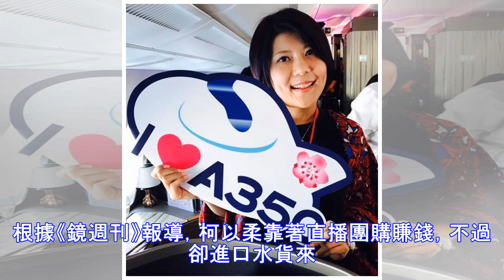直播團購放鳥代理商！ 週刊爆柯以柔盜圖還賣水貨 - 自由娛樂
2018/05/16 06:53 柯以柔靠直播賺錢養家，但卻被爆賣水貨等負面新聞。（圖翻自臉書）〔即時新聞／綜合報導〕藝人柯以柔去年和廚師丈夫郭宗坤鬧婚變，3個小孩開銷現在都由她打點，日前她透露每月的家庭開銷達15萬元。根據《鏡週刊》報導，柯以柔靠著直播團購賺錢，不過卻進口水貨來賣，甚至盜用廠商官網...